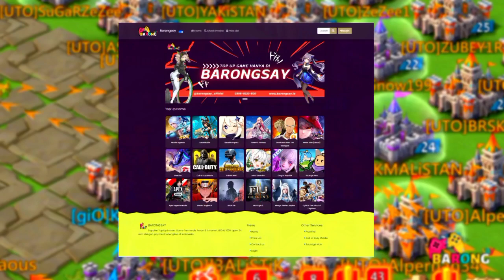Solo Yolo And Rally Yolo Asli ini Musuh Kasian Banget Wadoh!! | Lords Mobile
Solo yolo and Rally Yolo bruh
Info:
assalamualaikum di video kali ini gw ngasih video gw saat gw main solo yolo dan rally yolo gilasih ini keren abis😘

TOP UP LANGGANAN SAYA ^⁠_⁠^ :
Pastikan Top Up Lords Mobile hanya di Barongsay.id
Rekomendasi Saya Top up Lords Mobile 100% Legal dan Tercepat.
Ready Gems by Gift, RSS, Diamond & Akun

Seller Trusted dan Player dari F1 Family & HLI 🥳

- Aktifkan lonceng nya agar kalian dapat notifikasi dari aku saat aku upload video terbaru..
like kalo kalian suka sama video saya..
Just for fun video✨
NEXT KONTEN APA NIH?

Pesan saya : jangan takut trop mati.. kalo mati trop bikin lagi xixi